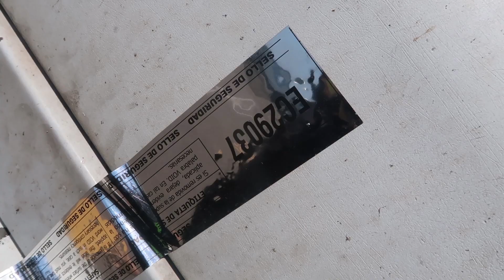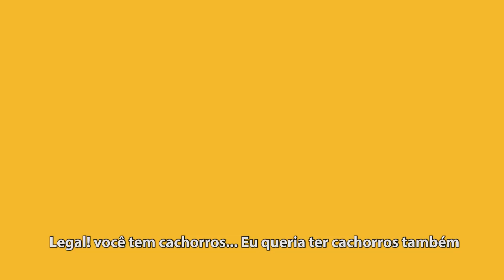Saudades de casa